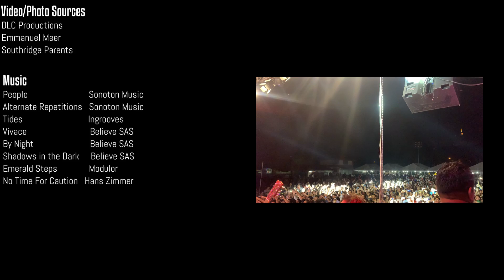BEHIND THE SCENES OF ASTRODAD 2021: THE MAKING OF A GALAXY